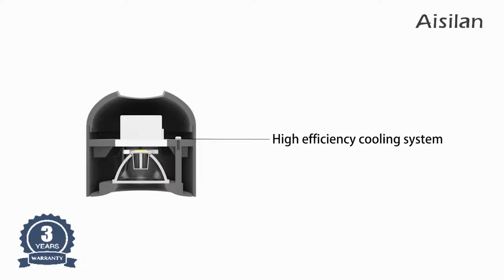Surface Mounted LED Downlight COB Spot light for Living room, Bedroom, Kitchen, Bathroom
UNIQUE DESIGN: The minimalist design may look against a traditional recessed pin-light or spotlight, but it has their combined functions and performance. If you are looking for the source of light that would give you a unique ambiance and exceptional accent to your interior or exterior, then this product is for you.
About installation:The installation of this lamp does not require openings and can be installed directly on the ceiling.
LIGHT SOURCE: Pleasant warm white color integrated LED with COB creating a cozy homely feel, excellent for ready and relaxing.
MATERIAL & DURABILITY: Weighty solid aluminum lamp body, high performance of heat radiating, most power-saving solution, durability up to 50,000hours, high quality and eco-friendly
ASSURANCE &SERVICE: 1 years warranty (excluding cases of Non-quality or incorrect use)